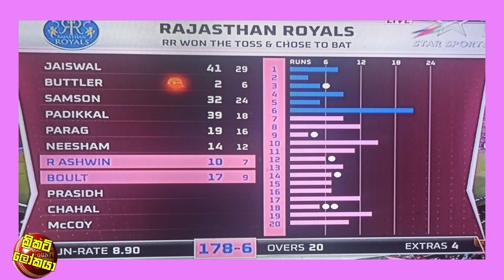පන්දුවාරද අඩු වූන අද බලාපොරොත්තු සුන් වූ චමීරගේ පන්දුවාර / Cricket Lookaya